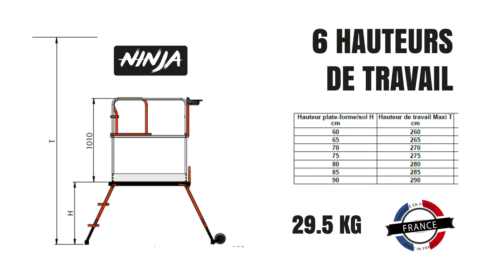Plateforme sécurisée NINJA / MOB MONDELIN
Photographe / Vidéaste / 360° VR / Visite virtuelle 360° VR / Vidéo 360° VR / Film 360° VR / Réalité virtuelle